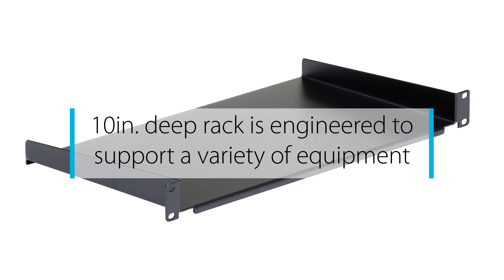1U Rack Shelf - 10 in. Deep - CABSHELF1U10 | StarTech.com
This 1U rack shelf lets you add 10 in. of flat storage space to any EIA-310 compliant server rack or cabinet.

Ensure your equipment is secure
The durable fixed-rack shelf can hold up to 20 kg (44 lbs.) of equipment and is constructed using SPCC commercial-grade cold-rolled steel.

Make the most of your available space
The 1U cantilever shelf lets you optimize your working space by giving you the ability to mount equipment to your rack instead of taking up desk or floor space. It’s perfect for your SOHO (small office, home office) environment, server room or any other location with limited space available.

Customize your setup
You can install the 1U rack shelf in your rack at any height, giving you a stable surface for placing equipment that's un-mountable or storing your tools.

The CABSHELF1U10 is backed by a StarTech.com lifetime warranty and free lifetime technical support.